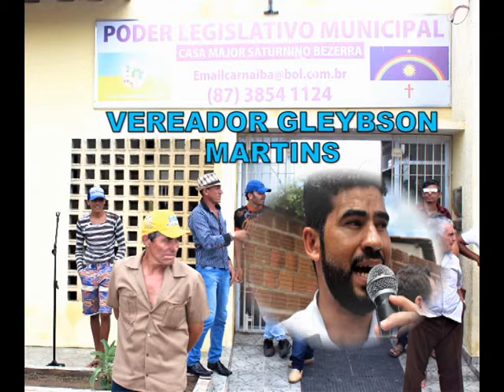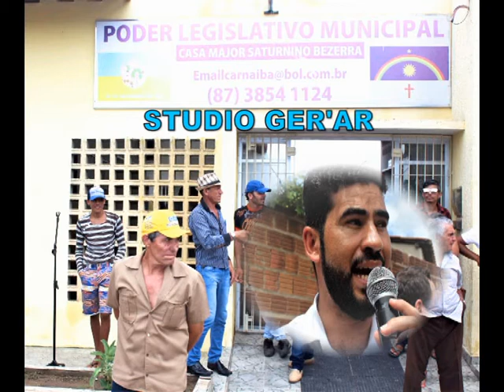GLEYBSON MARTINS CÂMARA DE VEREADORES CARNAÍBA PE YOUTUBE ANTONIO GERALDO 100